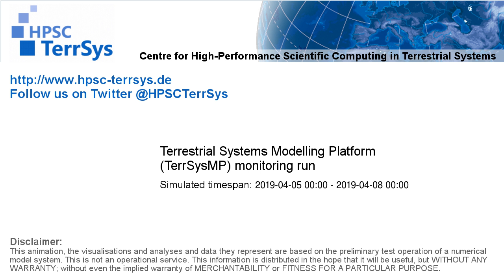TerrSysMP monitoring run 2019-04-05 - precipitation - Europe (72h)